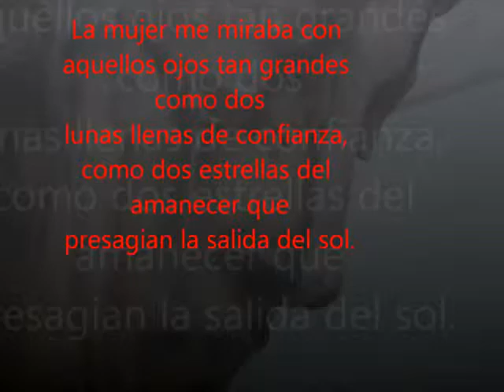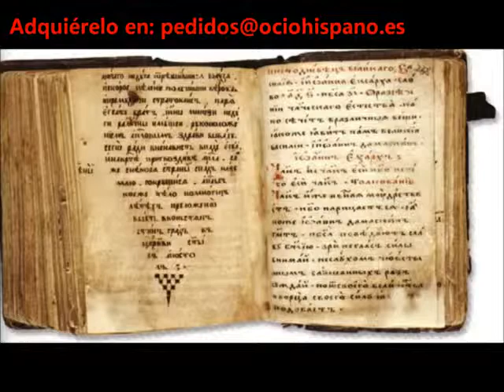Book trailer "La corona de Uganda " (Miguel Navarro Blasco/Ediciones de buena tinta)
La Corona de Uganda es su primera novela publicada que, partiendo de unos hechos reales, noveliza su desaparición y dramatiza su hallazgo en las manos de personas carentes de valores. El difícil ejercicio de la libertad en un mundo decadente se convierte en el eje central que moverá su protagonista a lo largo de la historia.